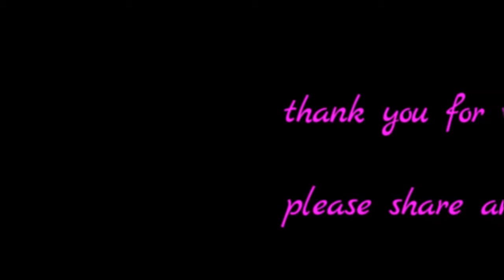mullet fish curry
making of mullet fish(sea fish) curry in Andra style by inti vanta channel in Telugu language with English subtitles